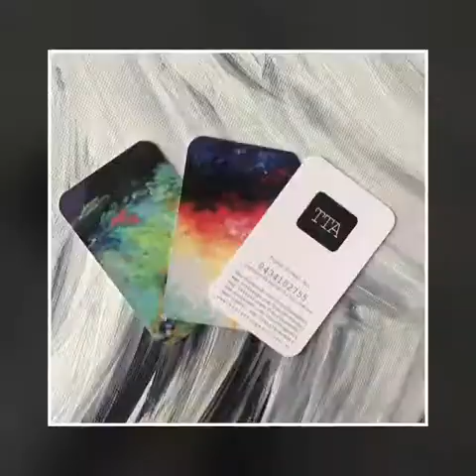Every single day by Tracy Thomas Art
Contemporary Abstract Paintings by Tracy Thomas Art